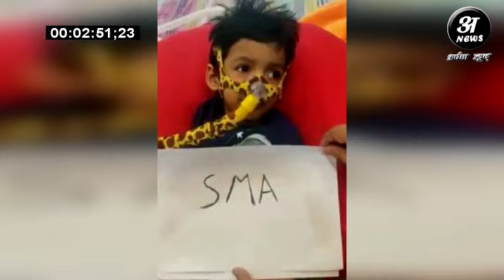Virat Kohli और Anushka Sharma ने इस बच्चे के लिए जो किया सुनकर इमोशनल हो जाएँगे आप